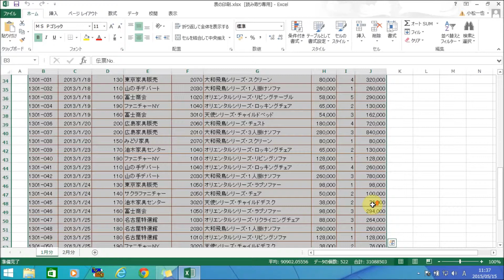Excel 連続したセルを選択する方法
この動画では、ショートカットキーを使った、パソコンの秒速ワザをご紹介。今回は、「­ショートカットキーを使って、Excelで連続したセルを選択する」方法です。ショートカットキーをうまく­利用して、快適なパソコン操作をしていきましょう。